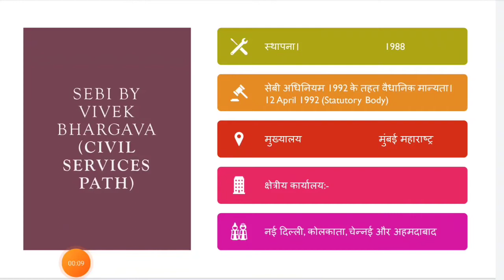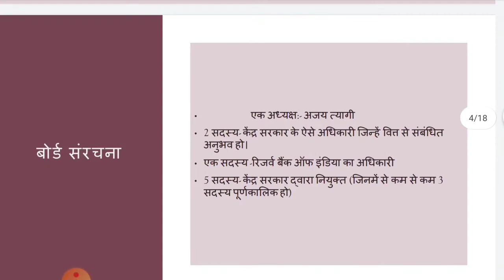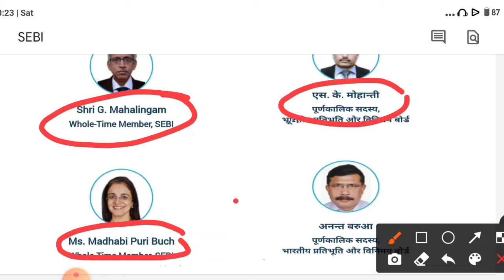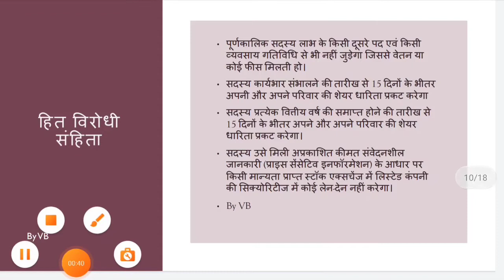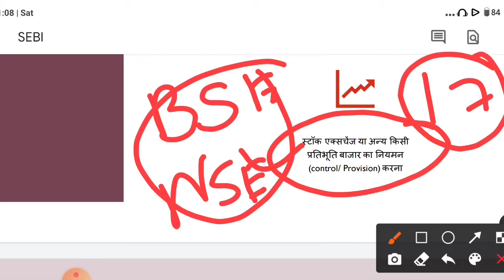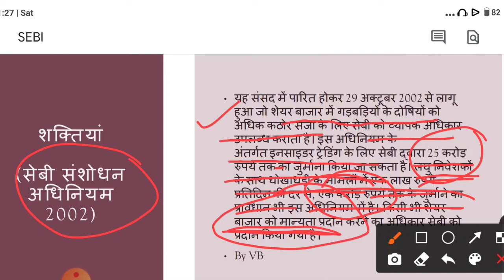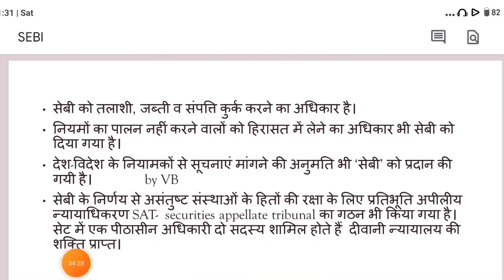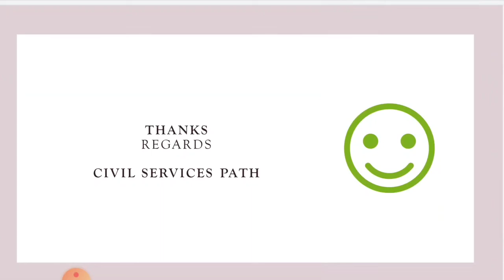SEBI (Security Exchange Board of India) भारतीय प्रतिभूति विनिमय बोर्ड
SEBI Act 1992

Establishment
Organisation
Code
Works
Powers

 by Vivek Bhargava
Civil Services Path